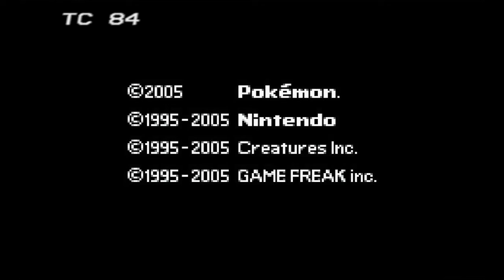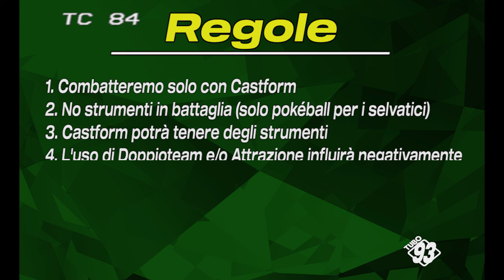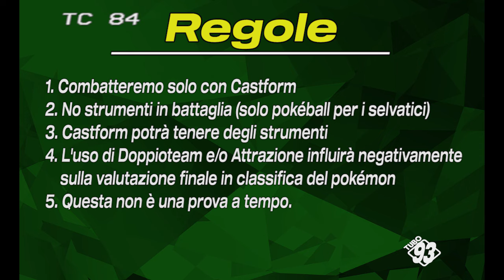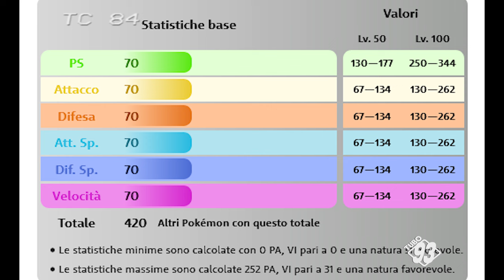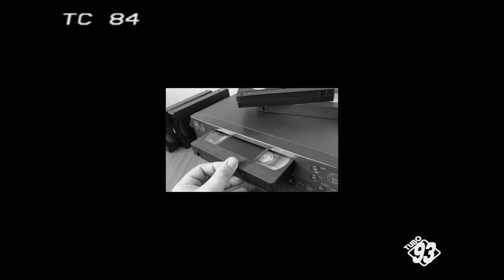Pokémon Smeraldo: Castform Contro Tutti (Prima Puntata)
Per far si che il mio progetto sopravviva e che io possa continuare ad intrattenervi a lungo con i miei video, potete effettuare una donazione a:

Pokémon Smeraldo grida vendetta, grossomodo la medesima richiesta, in calce a due differenti donazioni, Non potevo non tornare alla Hoenn "verde" per una nuova sfida che vede Castform, un pokémon spesso ignorato dal sottoscritto, rivendicare dignità e considerazione. Non vi anticipo il nome che per lui mi è sopraggiunto in automatico, so solo che in un nome c'è impresso il suo destino e in quello che ho scelto per Castform c'è anche una filosofia di vita.